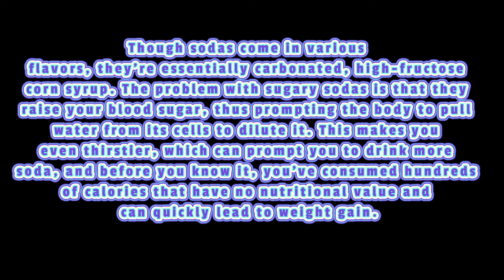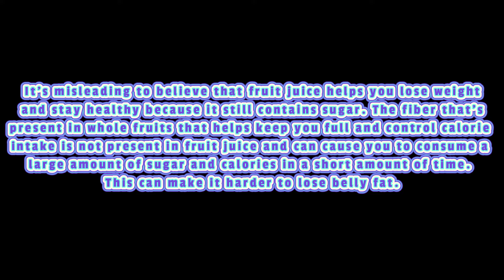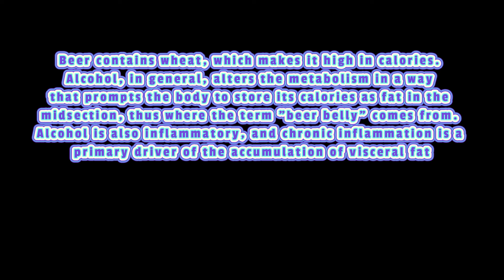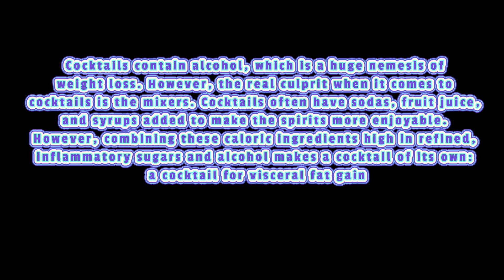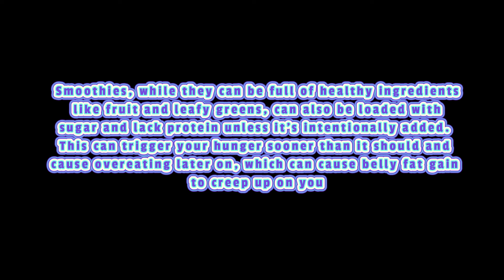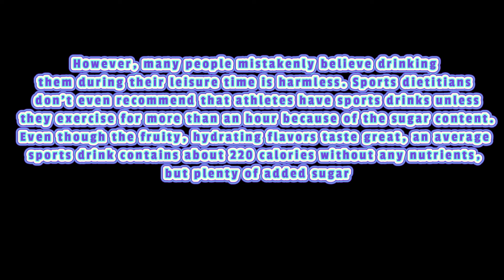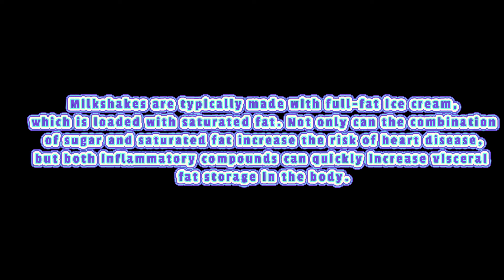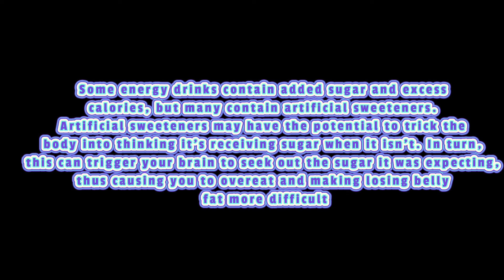THE WORST DRINKS FOR WEIGHT LOSS & WHY!! YOU MAY BE SURPRISED!! WEIGHT LOS TIPS!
These are the TOP 10 WORST drinks for weightless and why!!

$30 OFF!!

Code- jennswwjourney